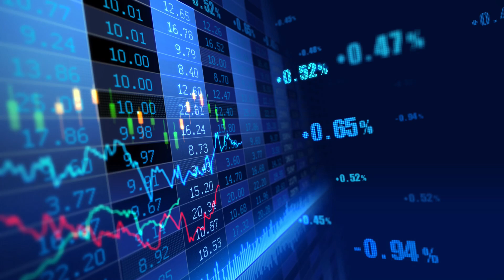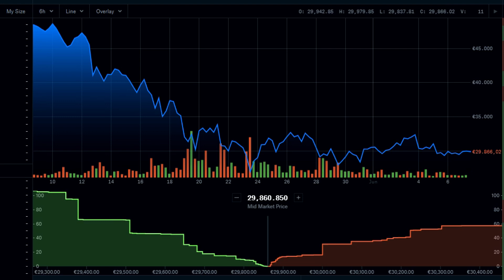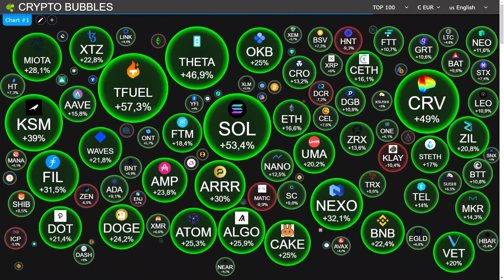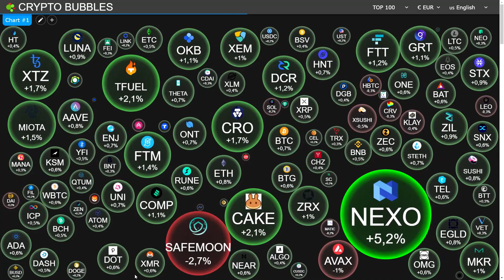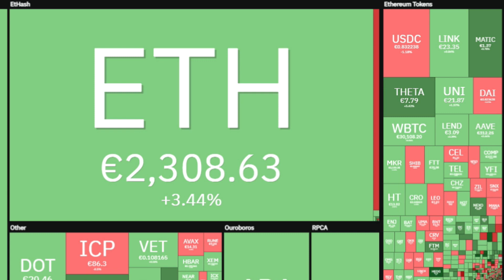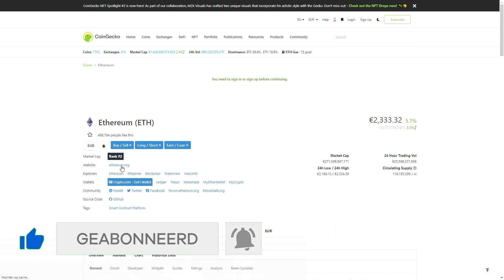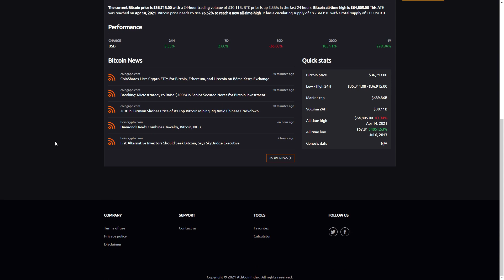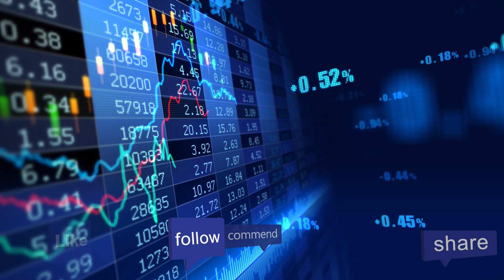Handige Bitcoin en crypto websites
Er zijn een aantal handige openbare websites die je kennis van crypto laten groeien en waarmee je een beter beeld van de cryptomarkt krijgt. Deze video is geen financieel advies, maar de mening van Dennis van Booma.

Dit is mijn link om op BlockFi een account aan te maken en bonus te ontvangen:

0:00 Intro
1:07 Cryptolinks.com
1:52 Cryptobubbles.net
3:47 Coin360
6:06 Coingecko
7:17 ATHcoinindex